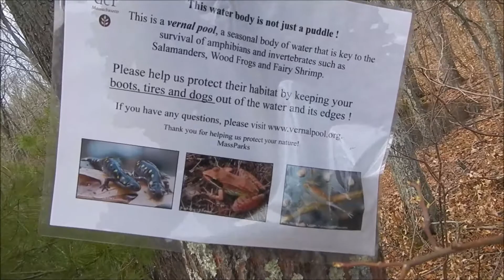Tinder and Talking part 1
As I search for some tinder to practice with, I also just take a nice nature walk and talk about things that pass by or come to my mind. Enjoy.